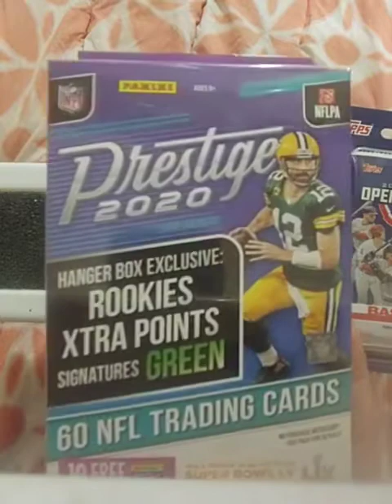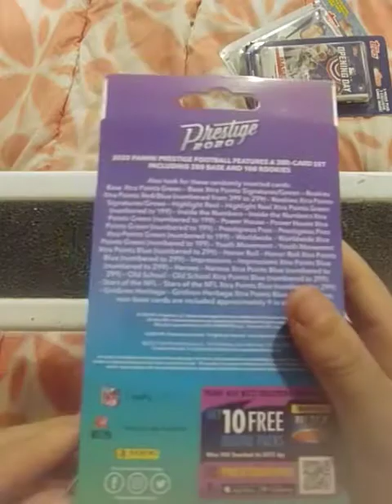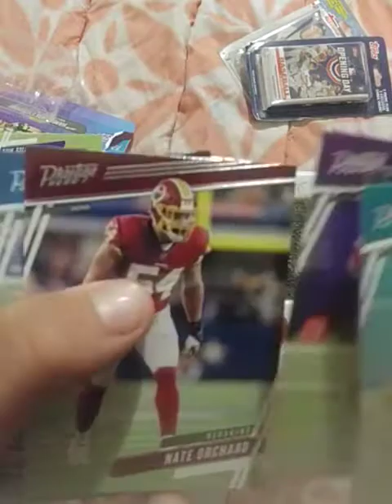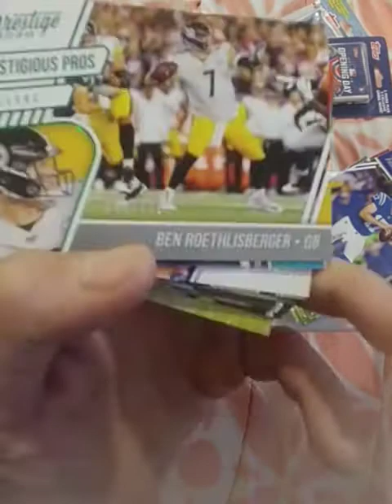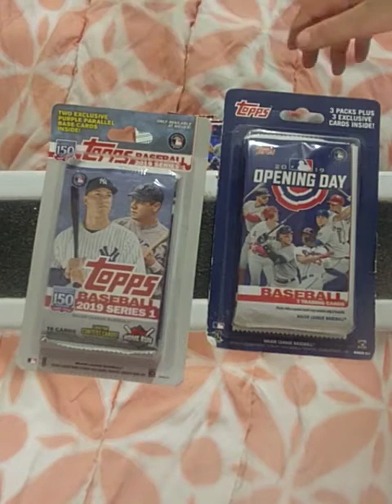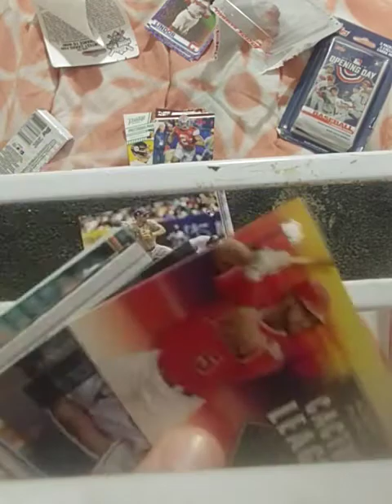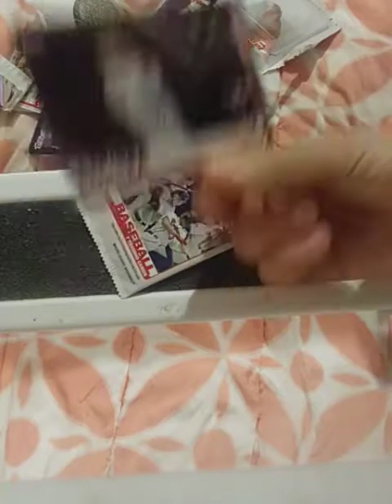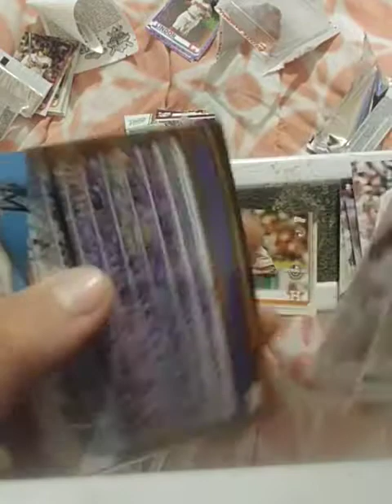opening 2020 prestige football. and 2019 series 1 and 3 packs 2019 opening day packs